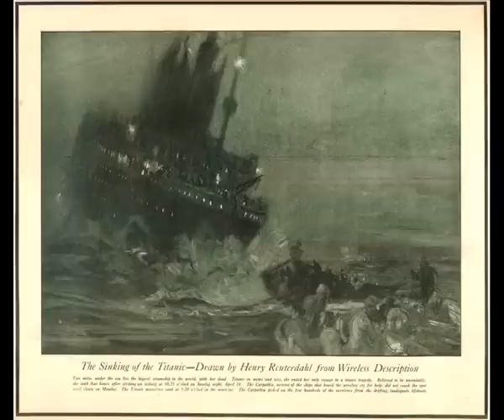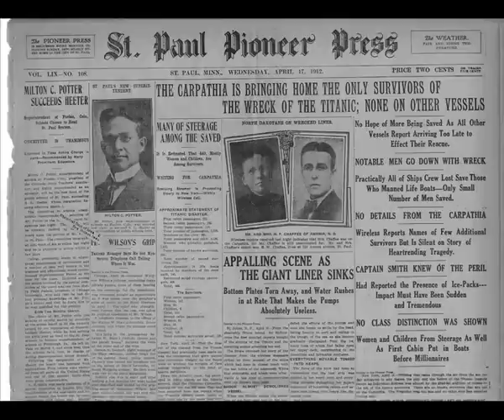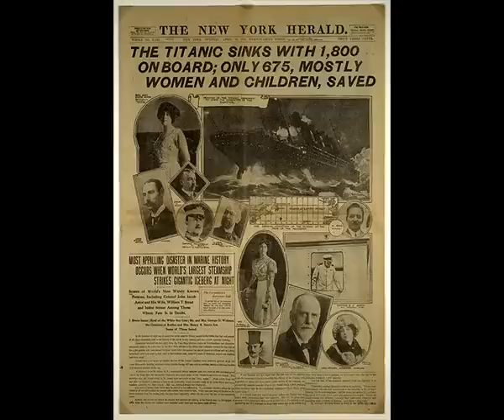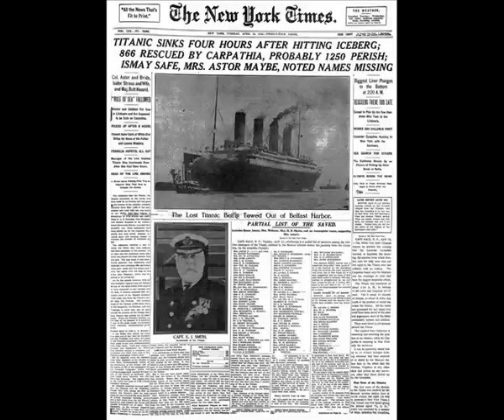Titanic ,Old photo cameras kodak 1912 The Roy Hamilton Orchestra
This video contains a lot of (very old) pictures on Titanic, and even two short (original) films.